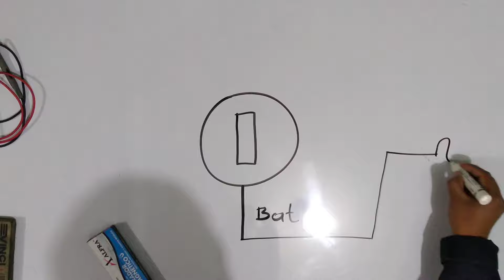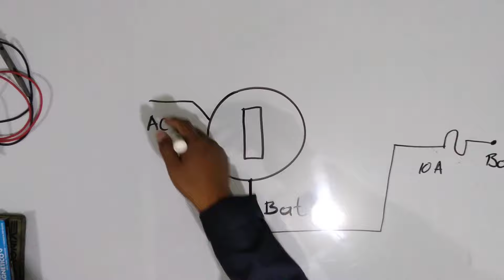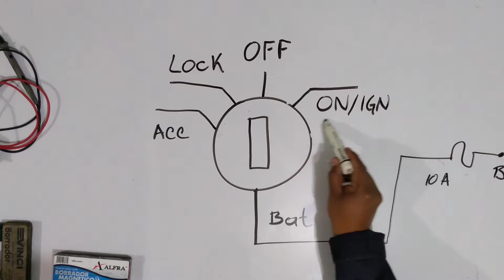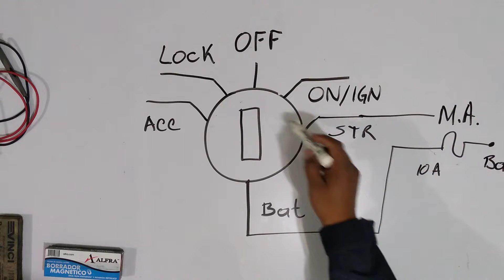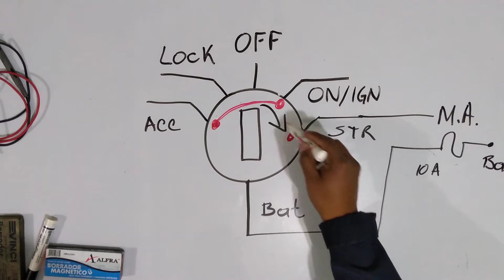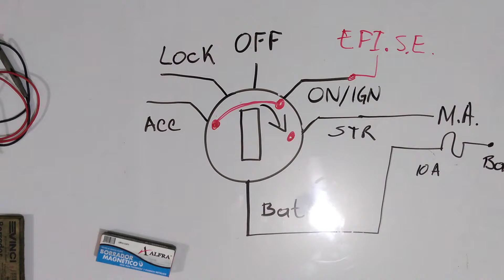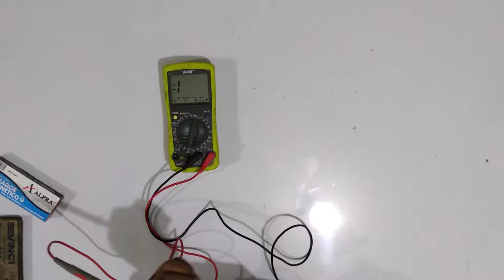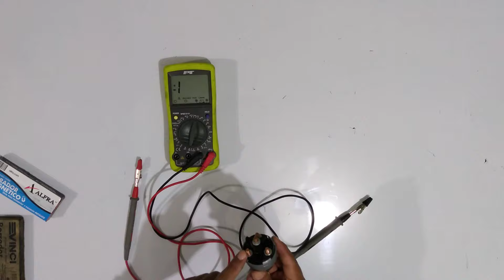Función del Switch de Encendido